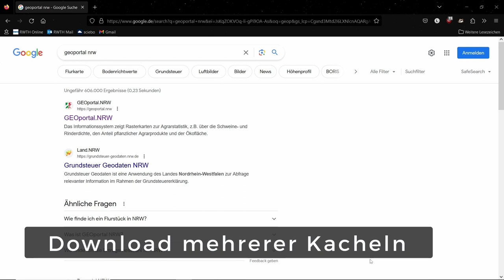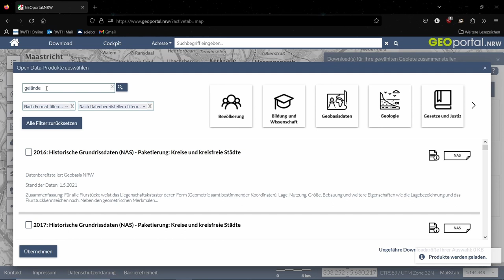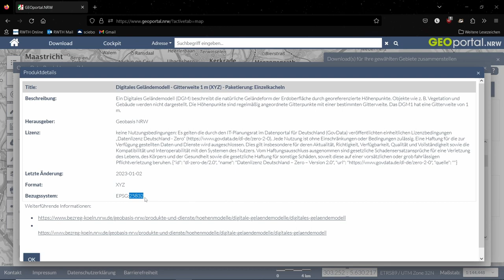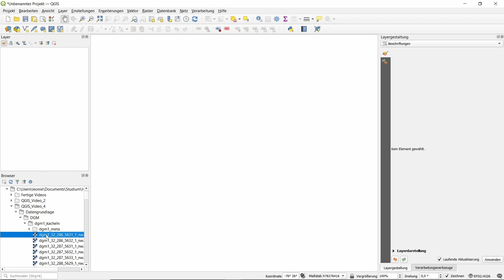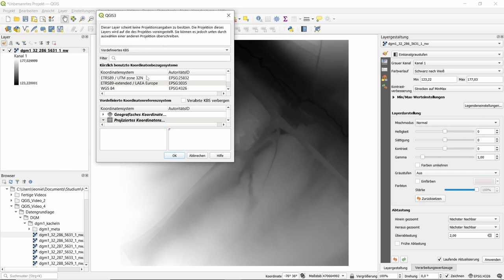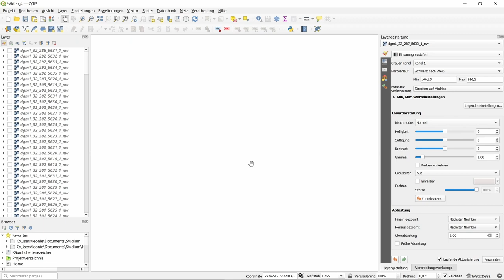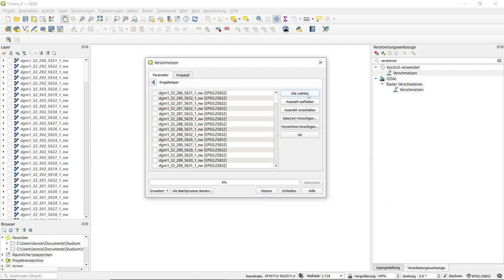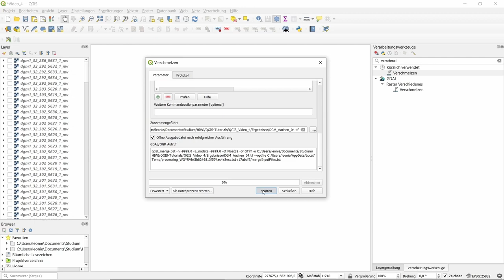4 1 Erstellung von Rasterdaten